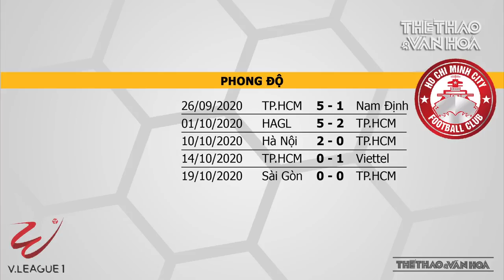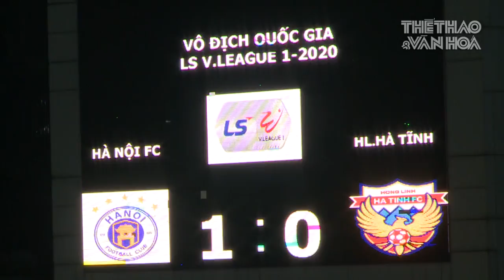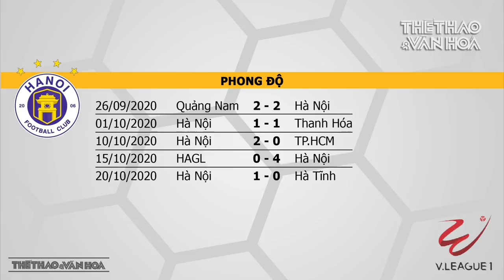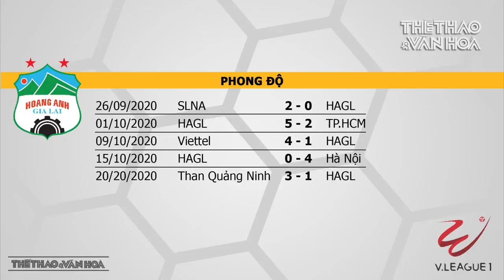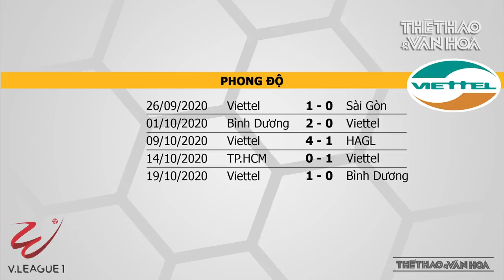[NHẬN ĐỊNH BÓNG ĐÁ] Vòng 4 giai đoạn 2. Nhóm A V-League 2020: NÓNG! Viettel và Hà Nội FC đua vô địch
Sài Gòn FC đã tụt lại sau 3 trận không biết đến chiến thắng khiến cuộc đua tới ngôi vô địch V-League 2020 chỉ còn là câu chuyện riêng của CLB Viettel và Hà Nội FC.
Ở vòng đấu thứ 4 của giai đoạn 2, cả Viettel và Hà Nội FC đều được thi đấu trên sân nhà Hàng Đẫy khi tiếp Hồng Lĩnh Hà Tĩnh và B. Bình Dương. Đây chính là cơ hội để 2 đội bóng Thủ đô gia tăng khoảng cách và biến cuộc đua tới chức vô địch V-League 2020 càng trở nên nóng bỏng.
Cũng ở vòng đấu này, Sài Gòn FC sẽ có chuyến làm khách đáng chú ý trên sân của Hoàng Anh Gia Lai. Trong khi Than Quảng Ninh nhiều cơ hội có thêm 3 điểm trên sân nhà khi tiếp TP.HCM.
Lịch thi đấu và truyền hình trực tiếp vòng 4 giai đoạn 2 V-League 2020:
* NHÓM A:
18h00 ngày 24/10: Than Quảng Ninh - CLB TPHCM (VTV6, VTV5, BĐTV)
19h15 ngày 24/10: Hà Nội - B. Bình Dương (Thethao TV,)
17h00 ngày 25/10: HAGL - Sài Gòn (VTV6, VTV5 TN, VTV5, BĐTV)
10h00 ngày 25/10: Hồng Lĩnh Hà Tĩnh - Viettel (Thethao TV)
* NHÓM B:
17h00 ngày 25/10: Thanh Hóa - SLNA (Thethaotintuc HD)
17h00 ngày 25/10: DNH Nam Định - Hải Phòng (ThethaoTV HD, OnSports)
17h00 ngày 25/10: Quảng Nam - SHB Đà Nẵng (Bóng đá TV HD)